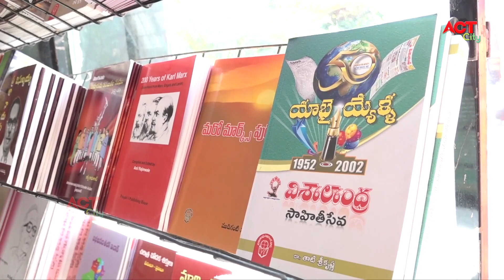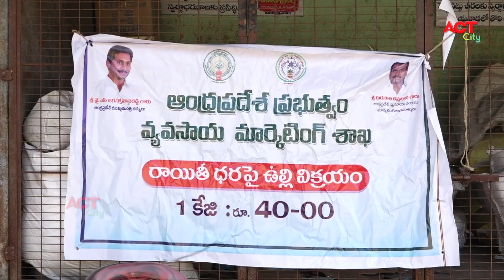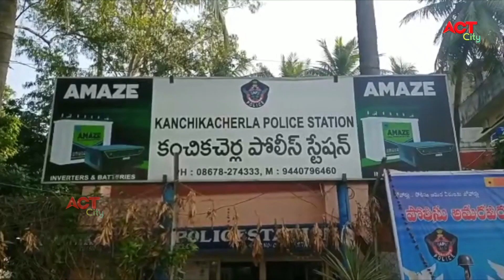Act News Vijayawada 09-11-2020